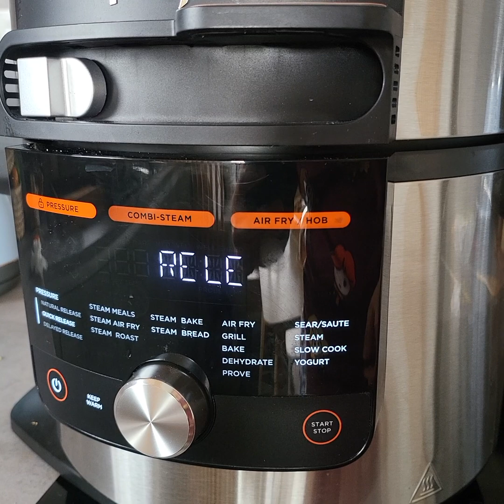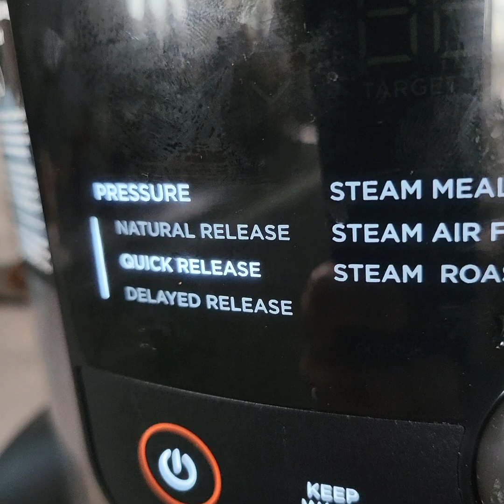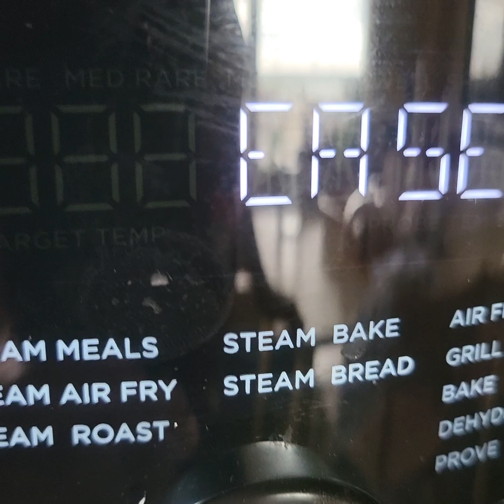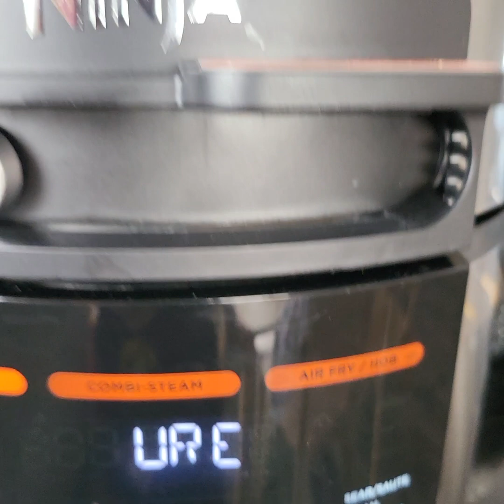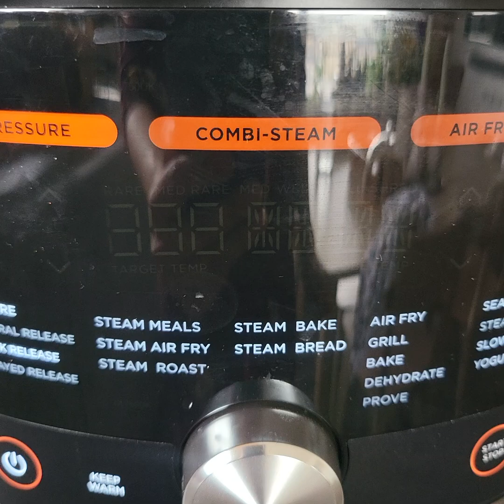Ninja Foodi MAX15-in-1 Multi-Cooker [OL750UK]Pressure Cooker,Air Fryer🫣 هواپز زودپز و همه کاره نینجا